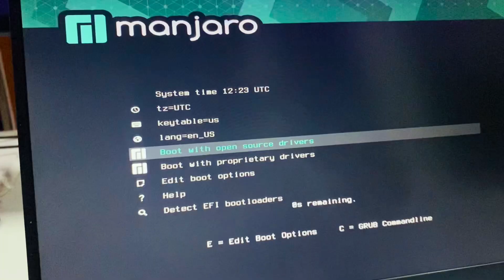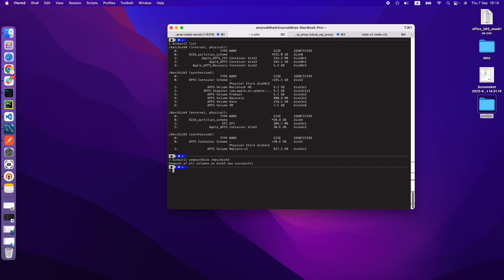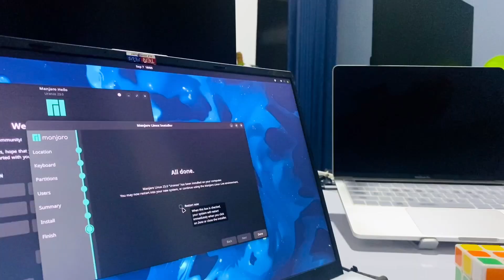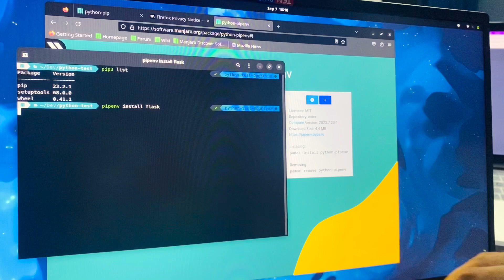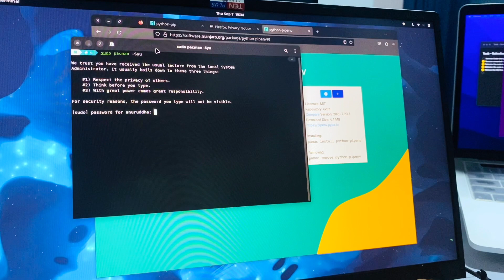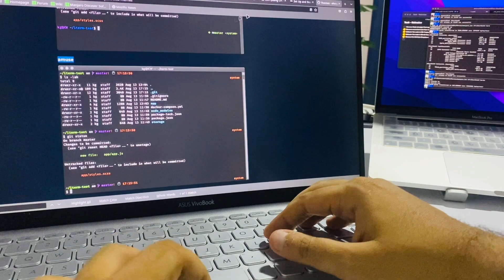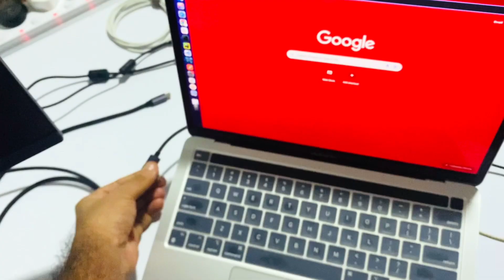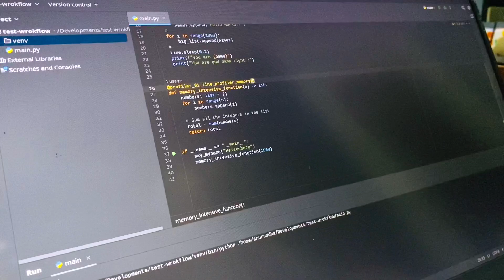Setting up my Personal Laptop, Manjaro Linux | A Day in a Life Of a Software Engineer (Vlog10).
In this video, I'll take you through my personal journey of setting up my laptop for software development using Manjaro Linux. You'll get an inside look at how I configured my machine for maximum productivity and a seamless coding experience.